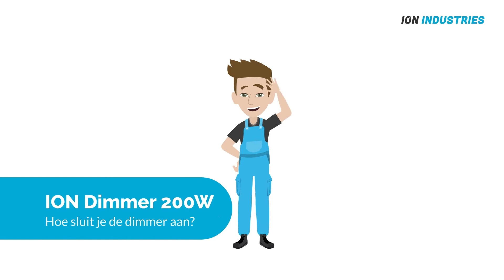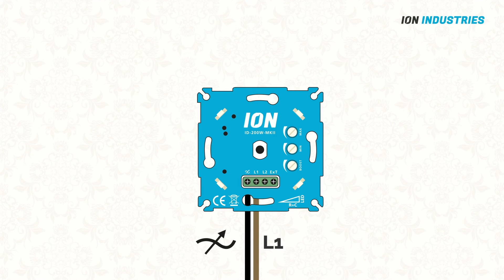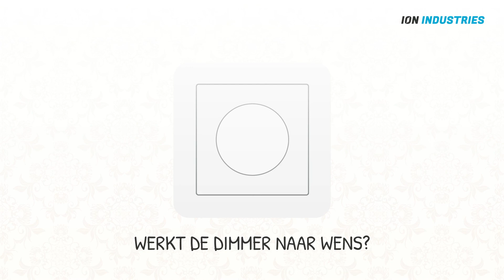Installatievideo 200 Watt Dimmer | ION INDUSTRIES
Dion van ION legt gemakkelijk uit hoe de 200 Watt Dimmer (ID200W-MKII) geïnstalleerd wordt.

De LED Dimmer 0.3-200 Watt is een van de top modellen van ION INDUSTRIES. Deze dimmer heeft diverse instelmogelijkheden waarmee u uw lampen perfect kunt afstellen. Daarnaast beschikt deze LED Dimmer schakelaar over een extra uitgang van 600 Watt waarmee u een ander apparaat of lichtgroep kunt schakelen.

Tevens is ION INDUSTRIES al drie jaar winnaar van de German Innovation Award. Wat onze dimmers tot de beste dimmer maakt, zijn de diverse instelmogelijkheden en hoogwaardige dimtechniek. Met deze dimmer bent u verzekerd van een goed werkende en niet knipperende LED verlichting. Daarom geven wij ook een niet-goed-geld-terug garantie op onze dimmers!

Instelmogelijkheden:
- Boost, voor anti-popcorn effect (zie factsteet voor uitleg)
- Min instelling
- Max instelling
- Auto Afstelling

Algemene informatie:
- Geschikt voor 0.3-200 Watt
- Geschikt voor alle bekende merken frontplaten
- Beschermt tegen piekspanning
- Geruisloos dimmen
- Draaiknop
- Inbouw
- Te gebruiken als hotelschakeling

Onze LED Dimmer regelt automatisch de fase aansnijding of fase afsnijding. De LED Dimmer werkt dus altijd. De Auto Afstelling zorgt ervoor dat de minimale en maximale af wordt gesteld op het wattage van de gekoppelde lamp. Verder is het ook mogelijk om de minimale dimming en maximale dimming instellen middels stelschroeven. Daarnaast kunt u de LED Dimmer zo afstellen dat er geen flikkering meer ontstaat bij het dimmen van uw verlichting.

Inhoud verpakking:
- De LED Dimmer 200 Watt
- Handleiding
- Adaptor set voor ander merk afdekmateriaal

Geschikt voor merken: Gira, Busch-Jaeger, JUNG, Merten by Schneider, PEHA

Geteste merken: IKEA, Philips, Calex, Osram; Diverse LED Drivers oa: Meanwell, Tridonic, Osram LE
Naast deze geteste merken, zijn wij nog geen LED lampen/ LED drivers tegengekomen die wij niet konden dimmen.